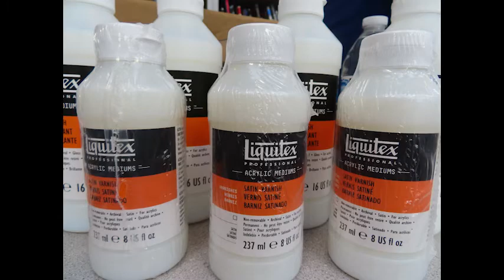Making A Mural At Russo McEntee Academy in San Jose, CA - August & September 2021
During August and September 2021, I did a mural project for Russo McEntee School's library. About twenty years ago, I had done a mural for their library and 2/3rds of the mural still survives. A few years ago, they tore down the wall that had one of the murals to expand the size of the library.

Years later, I was surprised to be contacted by teacher Lois Moore with an offer to make a new mural for the library wall.

So I made a mural with the theme of children's book characters like Harry Potter, Max from Where The Wild Things Are, and George and Martha. Interspersed are scenes from San Jose.